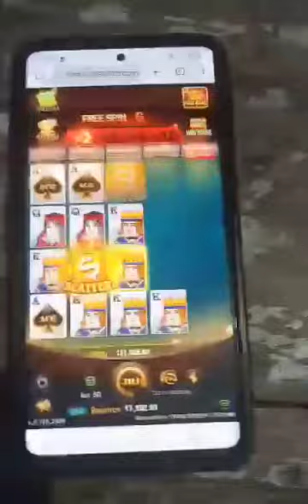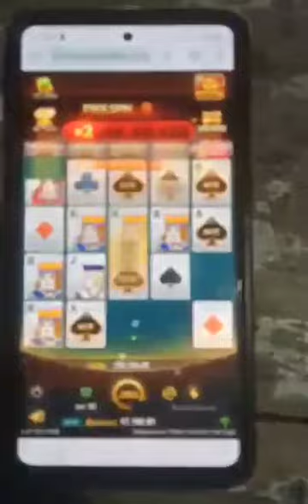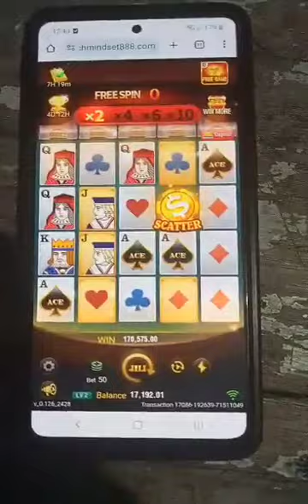Paldo Sa Super Ace|187k PALDO SA Super Ace|Unli Scatter